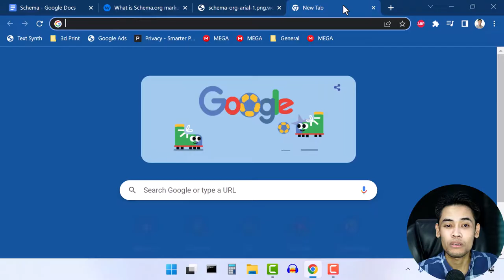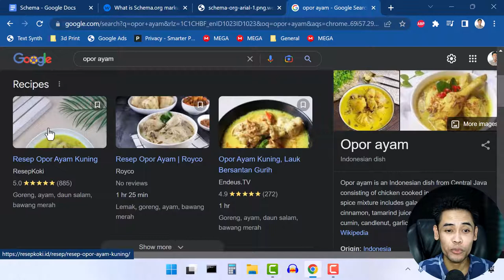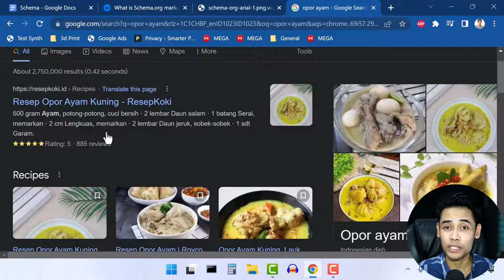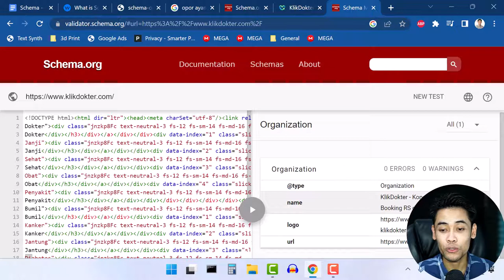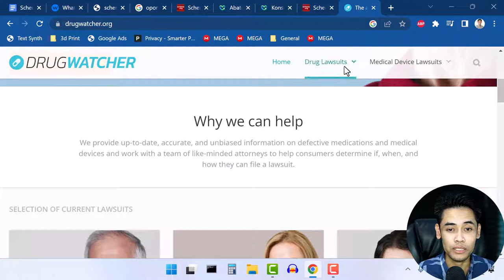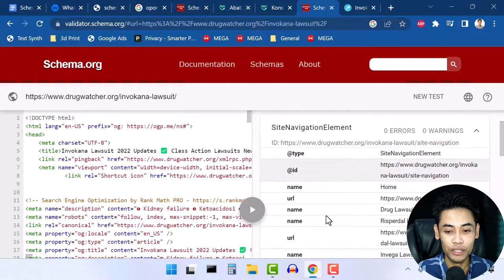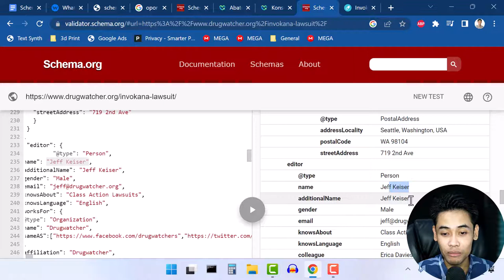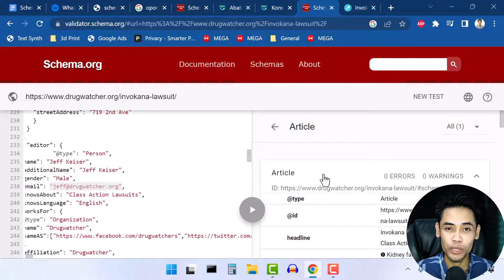schema markup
Schema atau schema markup adalah kode yang kita masukkan ke dalam website dengan tujuan untuk membantu mesin pencari serta menampilkan hasil pencarian yang lebih informatif (Rich Snippet). Kode pembentuk Schema ini merupakan sebuah standar yang dihasilkan dari kesepakatan antara mesin pencari (Google, Bing, Yahoo, dll) dengan para Webmaster.